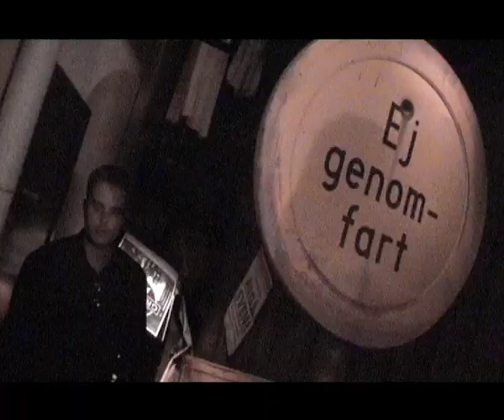The Road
Music video "The Road" (Stefan Fransson) performed by Groucho, Produced and directed by ; Clarence Werdin and Stefan Fransson. Additional photo by ; Enar Karlsson and Björn Wahlgren. Hällefors 2001.  Groucho: Jan Bergkvist, Olle Johansson, Mikael Persson, Stefan Fransson, Clarence Werdin, Johnny Sander, Johan Hillbom.